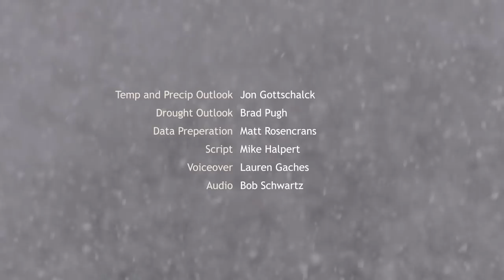NOAA's climate outlook for winter 2019-20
On October 17, 2019, NOAA issued its annual winter outlook for temperature, precipitation, and drought. This video discusses the climate conditions that are favored for the United States, including Alaska and Hawaii. To download a standalone version of the video or forecast maps, Video produced by the Climate.gov team in cooperation with experts from the Climate Prediction Center.  Unless specifically stated otherwise, Climate.gov video productions can be freely republished or re-purposed by others.